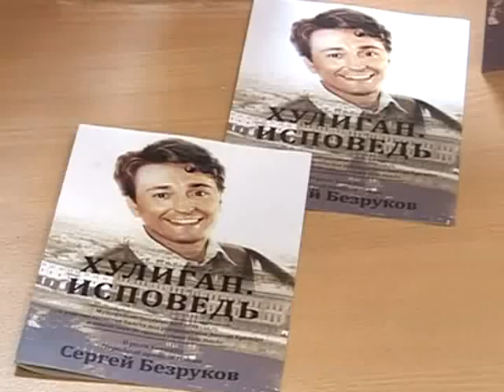Безруков - сп. Хулиган. Исповедь в Константиново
Телеканал CTV (Рязань), программа "Калейдоскоп" 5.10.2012
ctv-rzn.ru